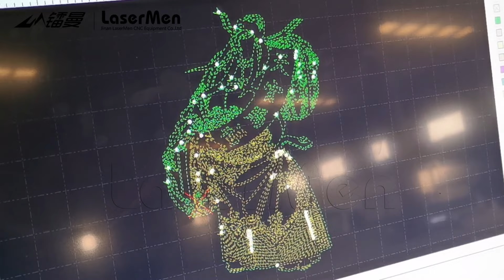LaserMen 1.5kw fiber laser cutting machine for 1mm stainless steel cutting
1500*3000mm open type 1kw 1.5kw 2kw 3kw fiber laser cutting machine, fiber laser cutter for 1mm stainless steel cutting.